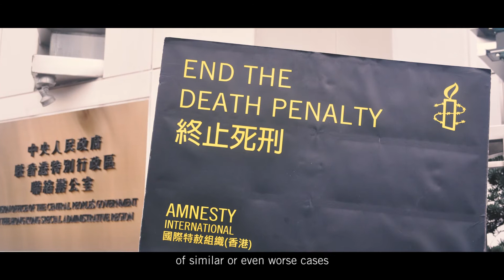HentikanHukumanMati: Sepenggal Kemenangan Kecil Yusman Telaumbanua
Januari 2017, Mahkamah Agung (MA) membatalkan vonis mati Pengadilan Negeri (PN) Gunung Sitoli di Sumatera Utara terhadap Yusman Telaumbanua untuk kasus pembunuhan berencana dan mengubahnya menjadi vonis 5 tahun penjara.

Pembatalan vonis tersebut adalah sebuah kemenangan kecil mengingat kegagalan aparat penegak hukum dalam menentukan usia Yusman saat kejadian, digunakannya pengakuan lewat paksaan sebagai barang bukti, ketiadaan penterjemah Bahasa lokal, dan tidak kompetennya pengacara menjadi elemen unfair trial pada kasus ini.

Amnesty International Indonesia, bersama dengan KontraS (Komisi untuk Orang Hilang dan Korban Tindak Kekerasan), menyerukan kepada para pihak berwenang di Indonesia untuk segera melakukan evaluasi terhadap semua kasus-kasus dengan vonis mati dengan pandangan untuk melakukan perubahan penghukuman, dan melakukan moratorium terhadap eksekusi mati sebagai langkah penting menuju penghapusannya.